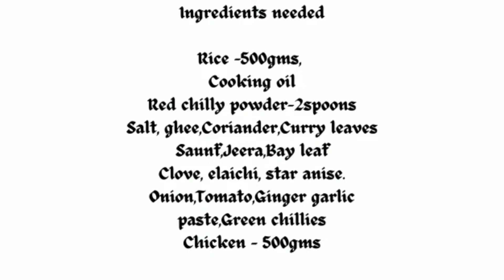Chicken Biriyani Recipe!ಚಿಕನ್ ಬಿರಿಯಾನಿ|चिकन बिरयानी|చికెన్ బిర్యానీ|கோழி பிரியாணி